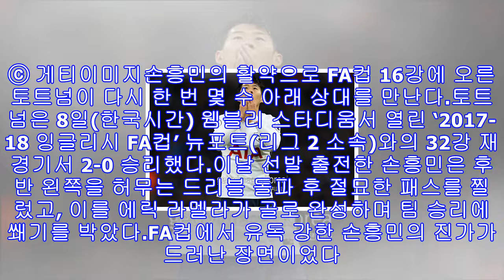손흥민 1도움, 진가 드러낸 ‘fa컵 사나이’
손흥민. ⓒ 게티이미지손흥민의 활약으로 FA컵 16강에 오른 토트넘이 다시 한 번 몇 수 아래 상대를 만난다.토트넘은 8일(한국시간) 웸블리 스타디움서 열린 ‘2017-18 잉글리시 FA컵’ 뉴포트(리그 2 소속)와의 32강 재경기서 2-0 승리했다.이날 선발 출전한 손흥민은 후반 왼쪽을 허무는 드리블 돌파 후 절묘한 패스를 찔렀고, 이를 에릭 라멜라가 골로 완성하며 팀 승리에 쐐기를 박았다.FA컵에서 유독 강한 손흥민의 진가가 드러난 장면이었다. 특히 손흥민은 지난 시즌 FA컵 득점왕에 오르며 토너먼트의 사나이로 등극한 바 있다.